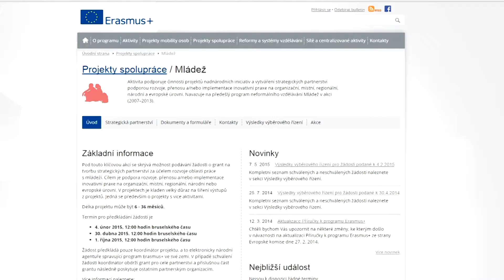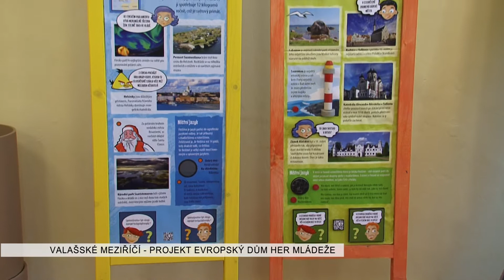Valašské Meziříčí: Projekt Evropský dům her mládeže